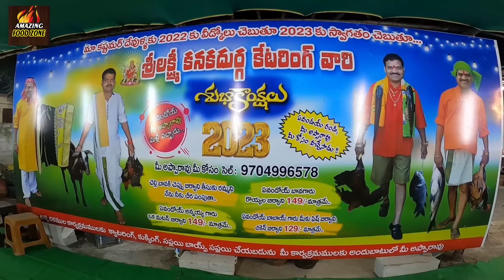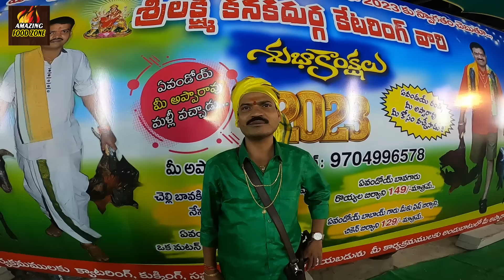NON - VEG HEAVEN @ Apparao Biryani Point, Hyderabad | Huge Public at Dec31 Night | Amazing Food Zone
Address : Jp Nagar, HMT Colony, Miyapur, Hyderabad